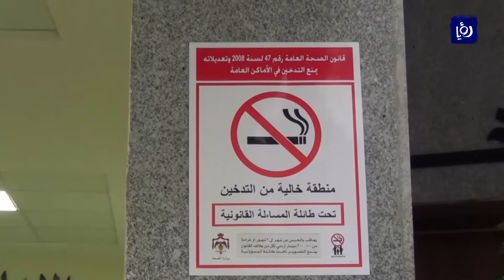احالة 64 شخصا للمدعي العام بتهمة التدخين داخل مستشفى الزرقاء الحكومي - (17-12-2017)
أحال مديرُ مستشفى الزرقاء الحكومي الدكتور محمود زريقات اربعةً وستين شخصاً الى المدعي العام بسببِ التدخين داخلَ اروقةِ المستشفى وذلك حسبَ قانونِ الصحة العامةِ الجديد.